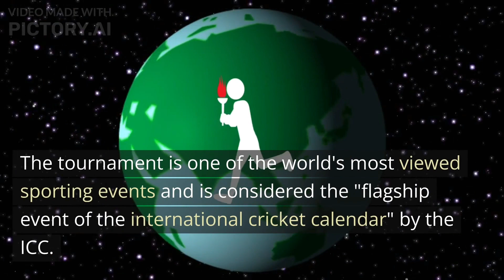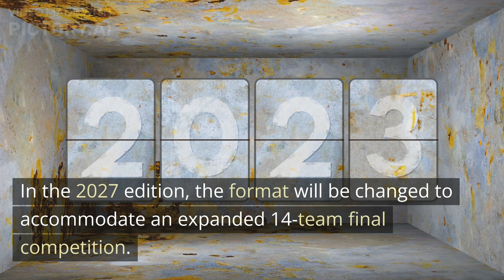From 1975 to 2023: A Glorious Journey Through the WorldCupHistory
"Step back in time and relive the unforgettable moments of the World Cup from 1975 to 2023! Join us on this epic journey through the decades of football history, as we celebrate the triumphs, heartaches, and iconic performances that have shaped the world's most beloved sporting event. From legendary players to nail-biting matches, this compilation is a tribute to the passion and drama that have defined the beautiful game for almost half a century. Whether you're a die-hard fan or new to the sport, this video is a must-watch for anyone who wants to experience the magic of the World Cup across the years."The first World Cup was organised in England in June 1975, with the first ODI cricket match having been played only four years earlier. However, a separate Women's Cricket World Cup had been held two years before the first men's tournament, and a tournament involving multiple international teams had been held as early as 1912, when a triangular tournament of Test matches was played between Australia, England and South Africa. The first three World Cups were held in England. From the 1987 tournament onwards, hosting has been shared between countries under an unofficial rotation system, with fourteen ICC members having hosted at least one match in the tournament.
The current format involves a qualification phase, which takes place over the preceding three years, to determine which teams qualify for the tournament phase. In the tournament phase, 10 teams, including the automatically qualifying host nation, compete for the title at venues within the host nation over about a month. In the 2027 edition, the format will be changed to accommodate an expanded 14-team final competition.[6]
A total of twenty teams have competed in the twelve editions of the tournament, with ten teams competing in the recent 2019 tournament. Australia has won the tournament five times, India and West Indies twice each, while Pakistan, Sri Lanka and England have won it once each. The best performance by a non-full-member team came when Kenya made the semi-finals of the 2003 tournament.
England are the current champions after winning the 2019 World Cup edition. The next tournament will be held in India in 2023, and the subsequent 2027 World Cup will be held jointly in South Africa, Zimbabwe and Namibia.
The Cricket World Cup, officially known as ICC Men's Cricket World Cup,[4] is the international championship of One Day International (ODI) cricket. The event is organised by the sport's governing body, the International Cricket Council (ICC), every four years, with preliminary qualification rounds leading up to a finals tournament. The tournament is one of the world's most viewed sporting events and is considered the "flagship event of the international cricket calendar" by the ICC.